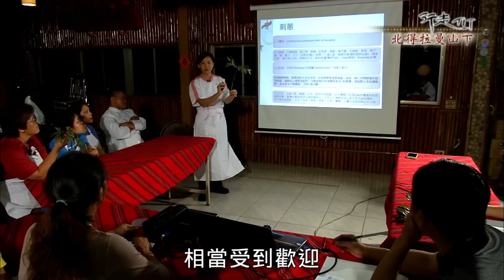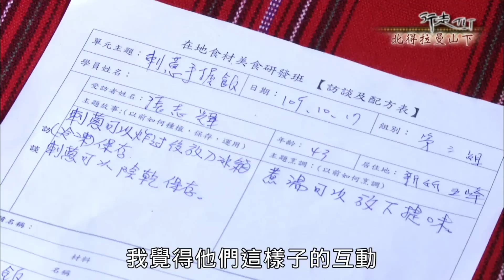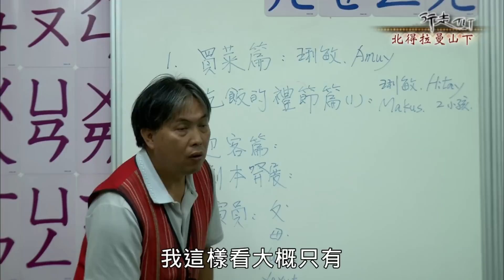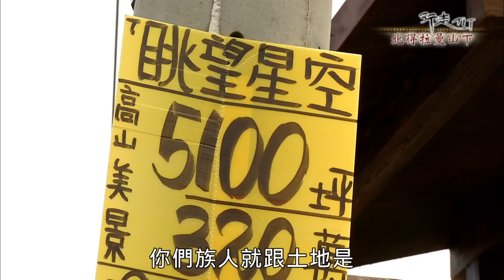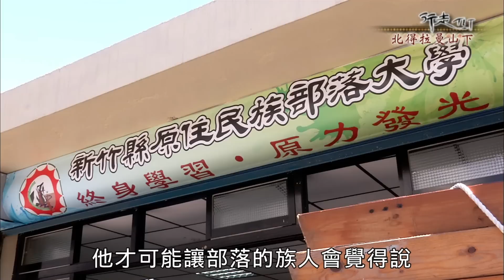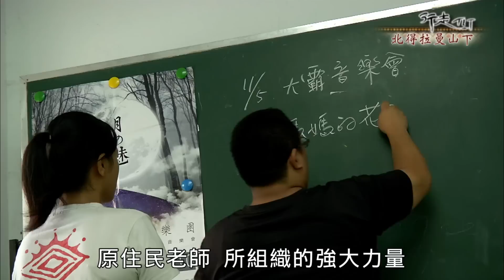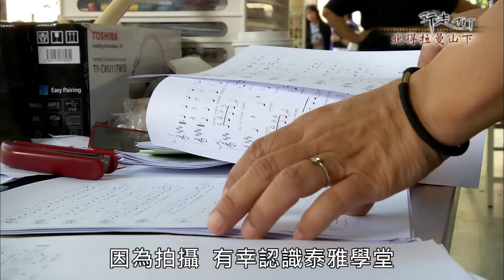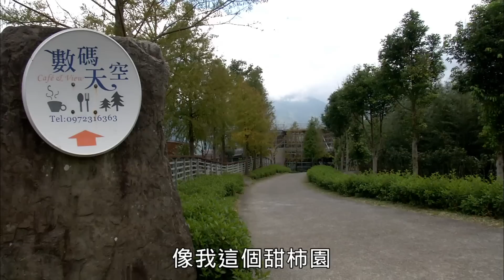行走TIT第五十六集 –北得拉曼山下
從新竹尖石鄉煤源部落，開車到海拔1300百公尺高的觀景台- 凌空廊道。
崇山環繞的景色隨季節變化、展現不同風貌，不變的是，這裡的泰雅族人百年來 依山靠山，每座山嶺都留下族人文化與歷史的遺跡。
故事就從北得拉曼山開始：
北得拉曼- 泰雅族的話是指成年人18歲要送到那個山去，要去一個禮拜。一個禮拜要做什麼？自生自滅。就是要告訴你說，要怎麼去求生？怎麼樣去運用大自然獲取食物？怎麼樣去跟其他的，因為你不會是一個人去，會有好幾個年輕人，怎麼樣跟他們合作，去維持生活。北得拉曼山-泰雅族話的意思是，要去試試看的地方。
從北得拉曼山下出發，我們造訪：
世界金牌的合唱團 - 泰雅之聲，獨立自主的假日學校 - 泰雅學堂，
國立大學學分認證的 - 新竹部落大學，堅持不用獵槍的-傳統獵人，
活化在地產業的-活力達人 。
從北得拉曼山的古老傳說- 再次重現 ，部落人才的結合與團結，讓未來的路更寬廣。你，可以這樣~ 試試看。

播出時間:
公共電視-每周日 16:00 首播
公視3台 每周四 07:00首播 12:00 重播